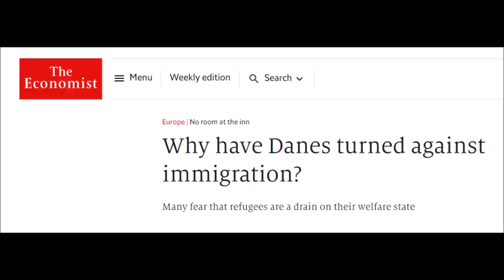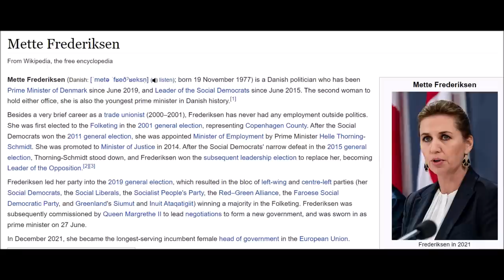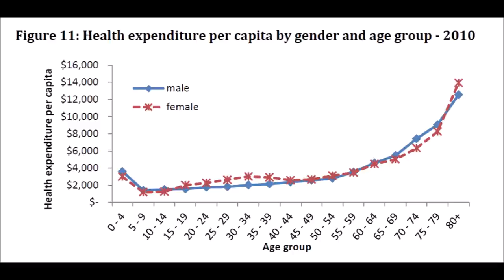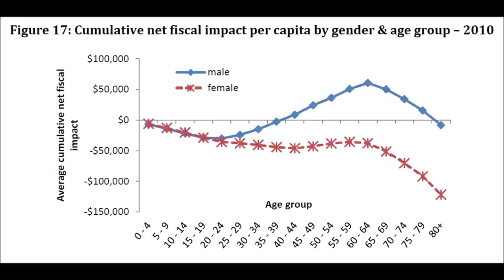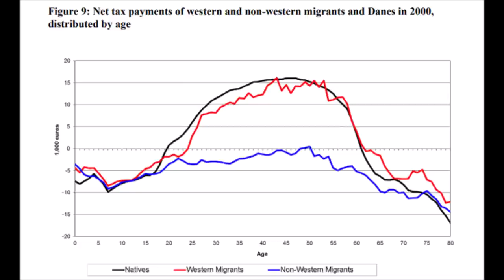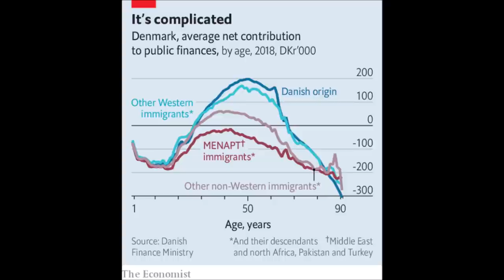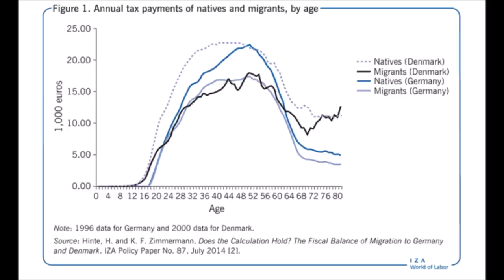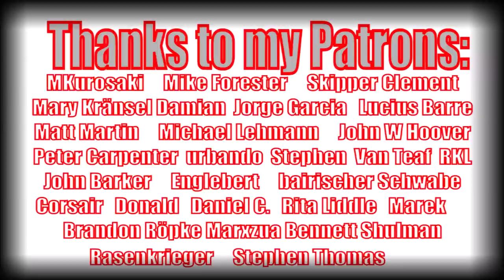There is Something Healthy in the Kingdom of Denmark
Hey guys, today I want to share some data from Germany (older) and Denmark (recent) with you. It could explain, why Danish Socialists become more National.